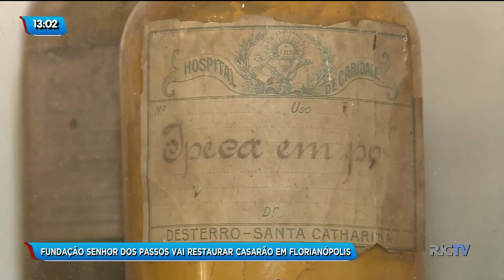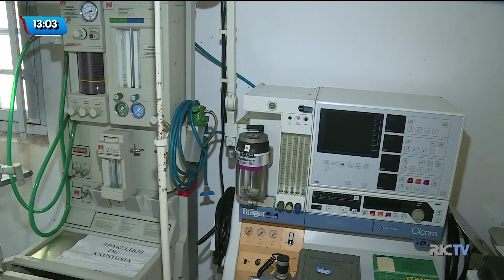Fundação Senhor dos Passos vai restaurar casarão em Florianópolis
Após acordo com o Ministério Público, a Fundação Senhor dos Passos vai restaurar o casarão, em Florianópolis. A entidade tem 24 meses para executar o projeto de restauração do prédio que é anexo ao Hospital de Caridade. A ideia é transformar o espaço no primeiro museu fármaco hospitalar de SC.